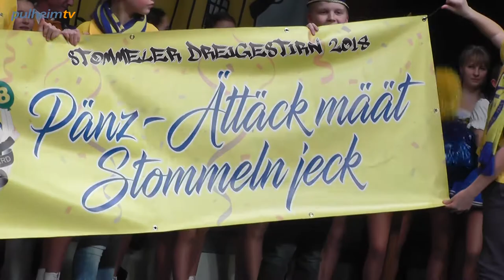Stommeler Dreigestirn mit den Zuckerknöllchen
Der Pulheimer Bürgermeister Frank Keppeler lud ein und das Stommeler Dreigestirn kam mit allen Zuckerknöllchen.